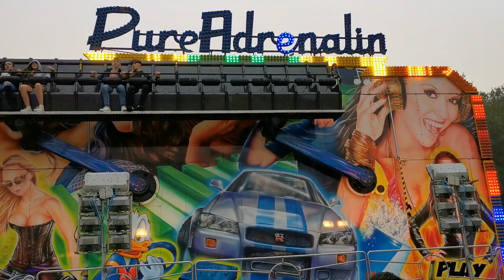Salisbury Fun Fair 2021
Salisbury Fun Fair 2021 (John Jennings Funfair) (19th August)

Dates: 19th August - 22nd August 2021

Prices: Prices range from between £2.50 - £3.00 a ride.